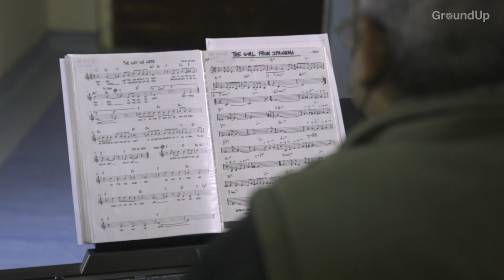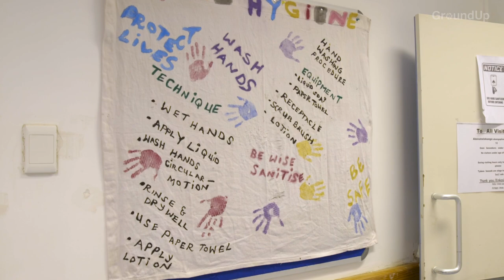How musicians are helping health workers cope with Covid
The Covid-19 pandemic has exhausted health workers. To boost health workers' morale, musicians Graham Alexander and Colin September have performed in the hallways of hospitals.

Thanks to GoodThingsGuy for the idea.